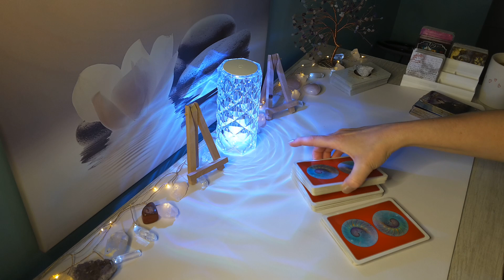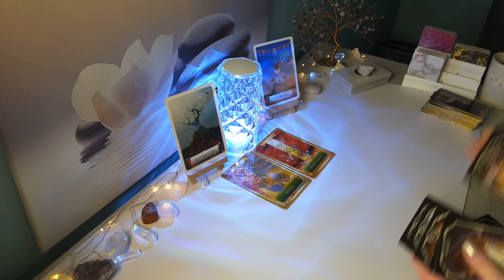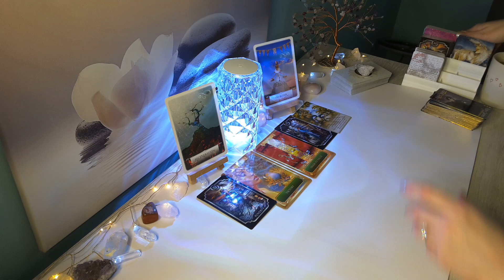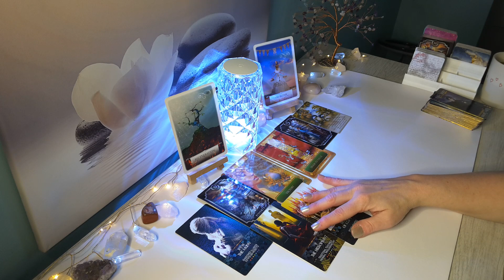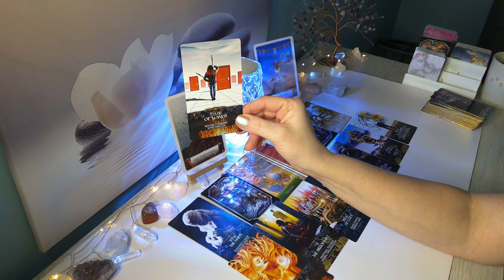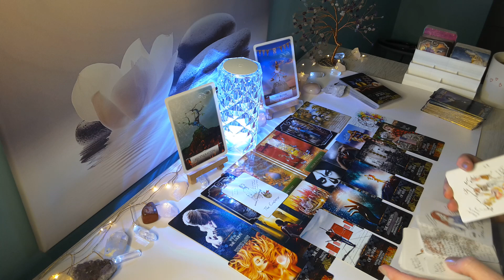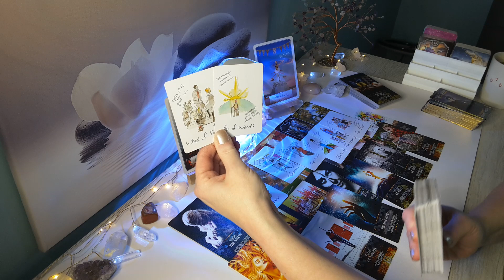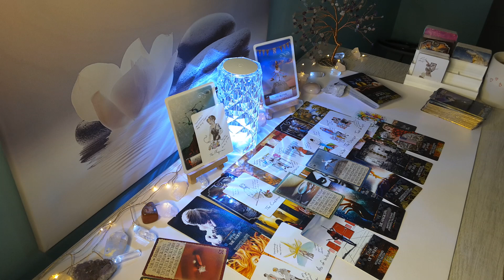♐SAGITTARIUS They have stronger feelings for U, than your aware of; They want U badly..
HI SAGITTARIUS, this is Sam and here is your Spring Solstice 2023 Reading! This is for SAGITTARIUS Sun, Moon, Rising & Venus signs.